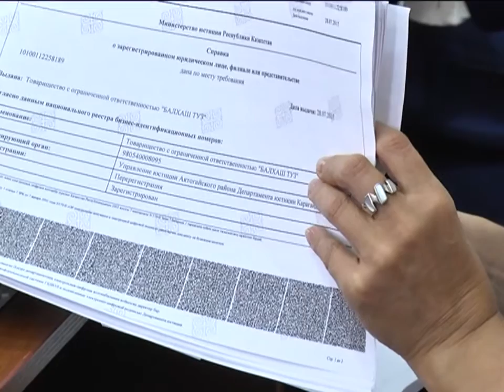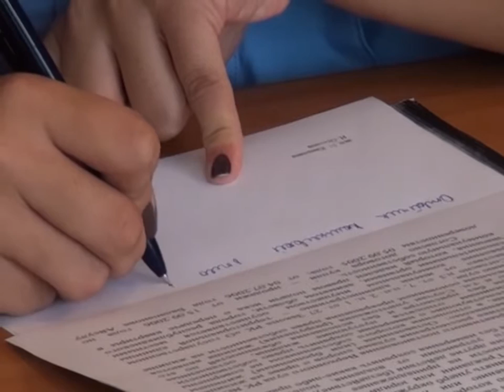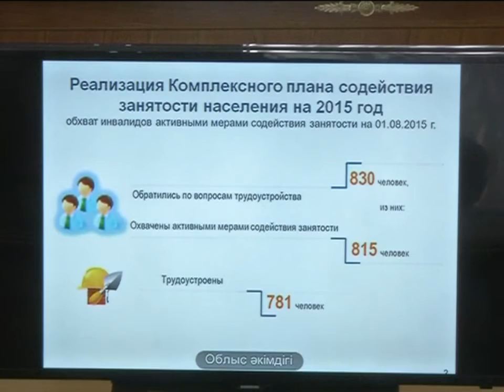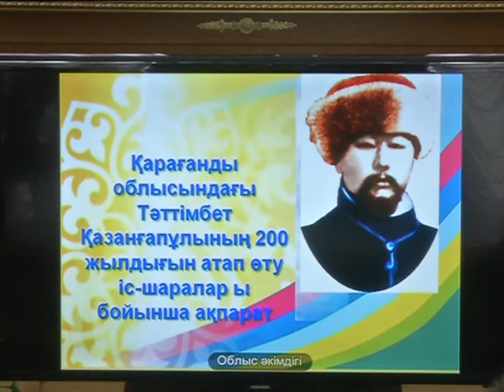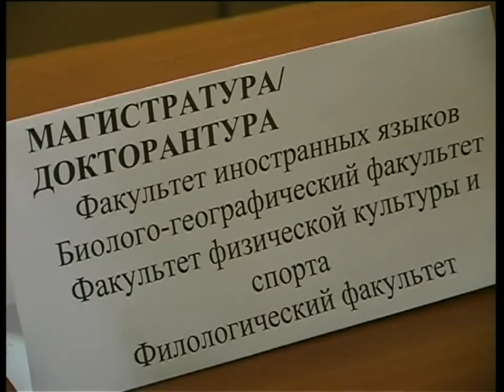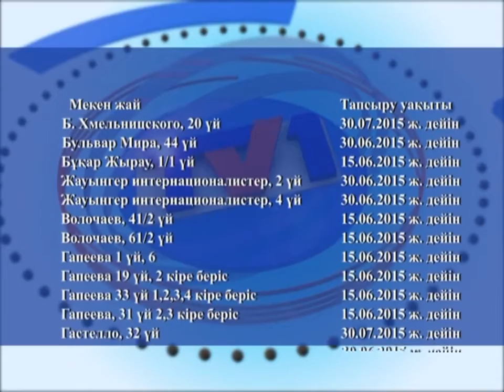11/08/2015 - Бірінші Қарағанды телеарнасының жаңалықтары